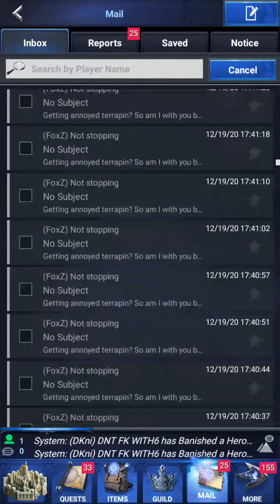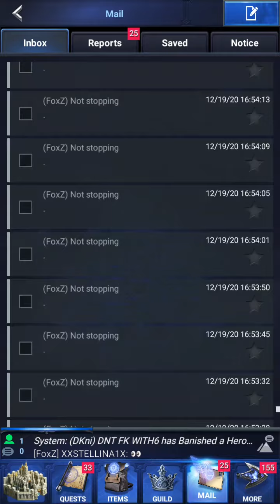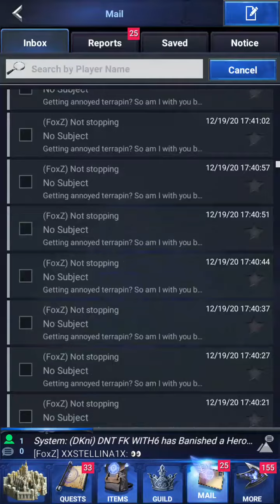Trumptroll John Wick mail harassment #4